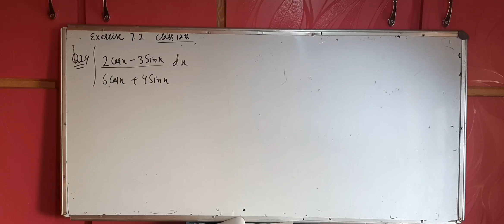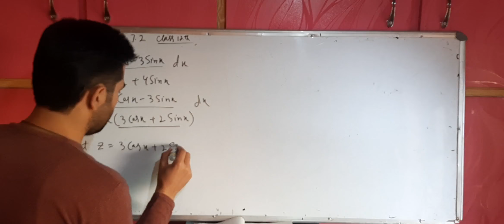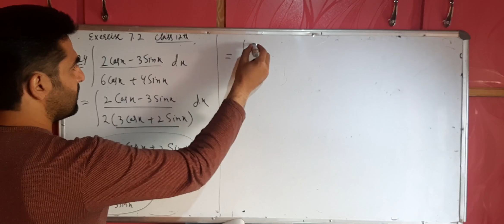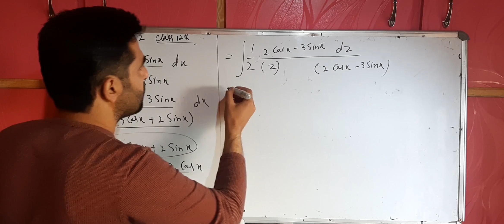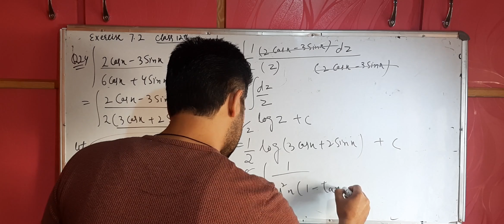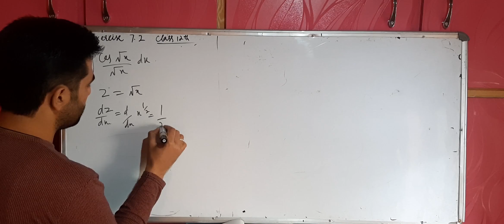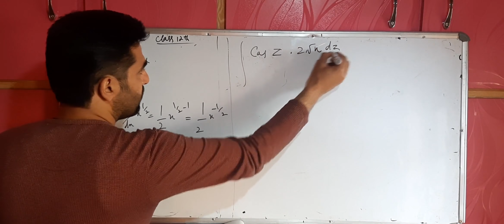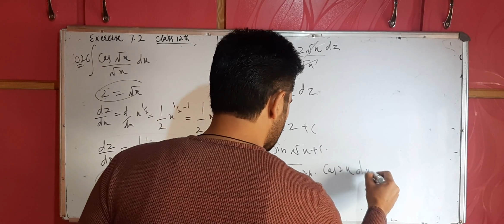Class 12th Maths By Tanveer Ahmad Khan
Lec7 q24 to q27 Integration